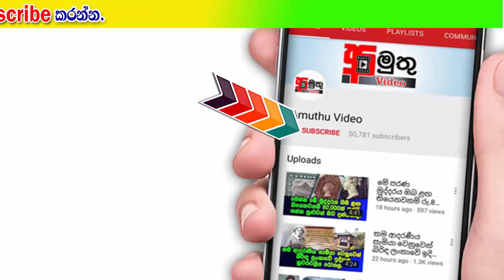Most Valuable Art in the world -මෙන්න මේ වනවිට ලොව වැඩිම මිලට අලෙවි වූ සිතුවම.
තවමත් අපේ Page එකට Like කරලා නැත්නම් මෙහනින් ගිහින් Like කරන්න.